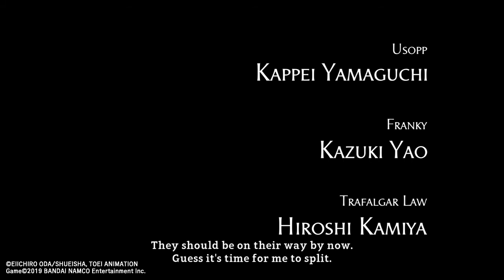A new Painful journey awaits...|One Piece World Seeker Ep1 + Happy Thanksgiving